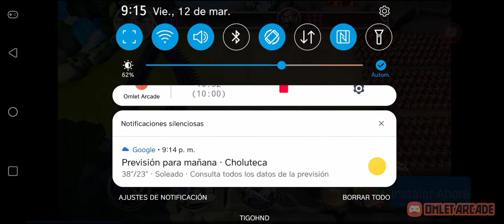Carrera de Moto para Niños i Niñas